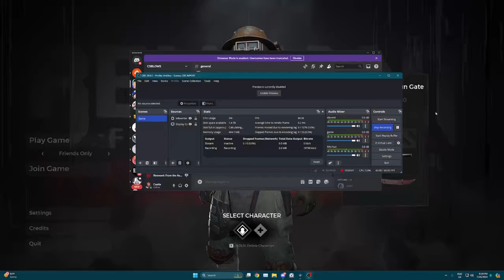This Boss is Built Like Your Mother! | Remnant: From the Ashes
I was attracted to this boss. Also the audio from the game is a lot louder than what I was hearing while editing so sorry about that. Will be fixed next video.

Timestamps:
0:00 Preview
0:21 Wandering n Pondering
3:45 Unclean One (your mother)